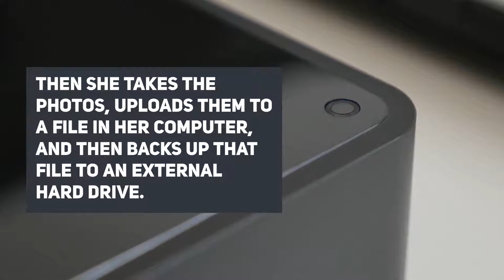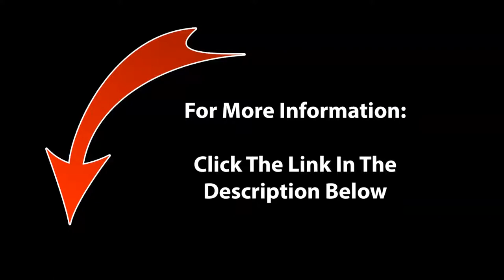How To Digitize VHS Tapes, Film and Photos to DVD & The Cloud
iMemories has helped over 500,000 families digitize their treasured memories and have uploaded 15 million photos and videos to the cloud without loosing a single memory!